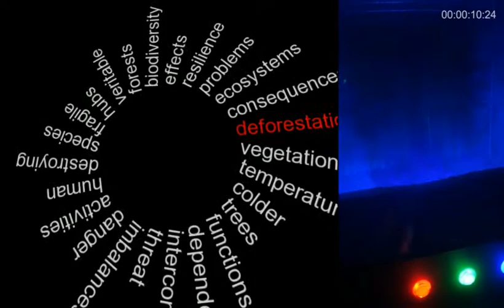Dissection of Reality - an interactive digital art installation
"Dissection of Reality" is a mixed media light installation that explores ecology subjects of the Anthropocene epoch, design by the London-based artist Hristo Yordanov who embodies the fusion of art, science, and technology into this contemporary art piece.